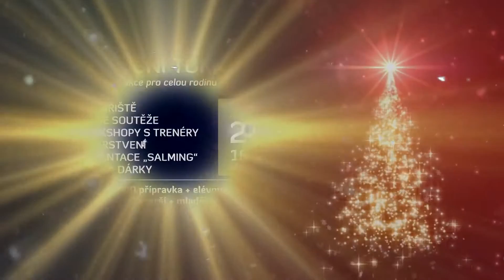Pozvánka na VÁNOČNÍ TURNAJ 2016 - Lukáš Grundler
VÁNOČNÍ TURNAJ pro všechny členy klubu, jejich rodiče či příbuzné.
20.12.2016 (úterý) - Hala Míčových Sportů
16:30-18:00 přípravka + elévové
18:00-19:30 starší + mladší
19:30-21:00 dorost + junioři + muži